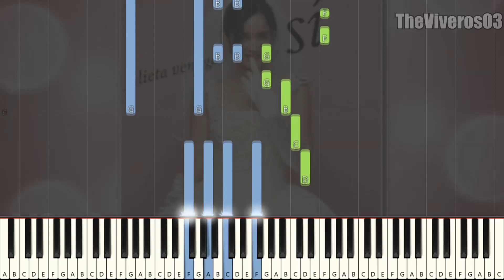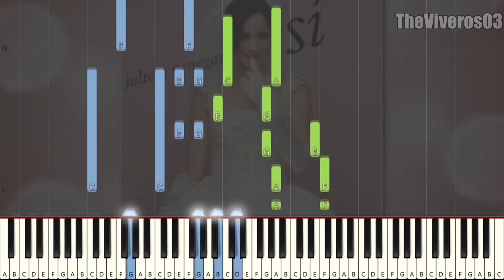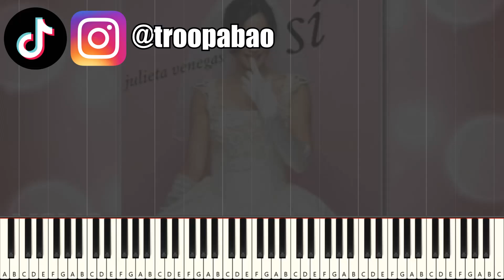Julieta Venegas - Andar Conmigo (Piano Tutorial)